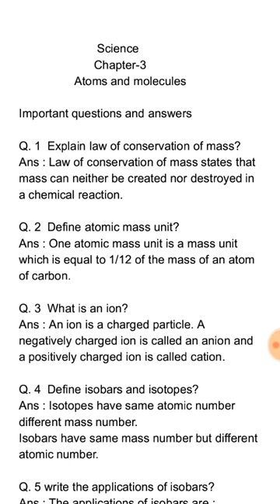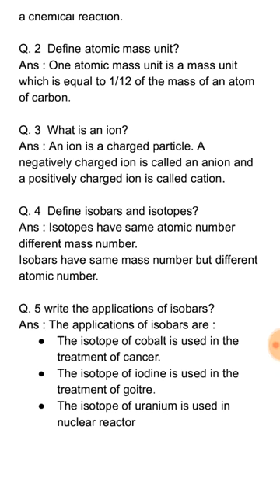Class 9, Science chapter 3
Important questions and answers for class 9 science subject of chapter-3